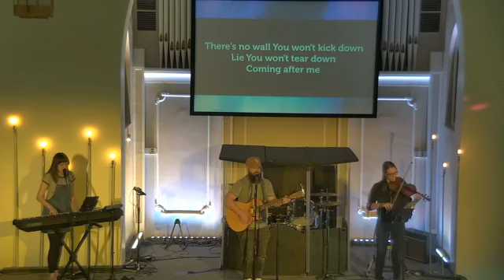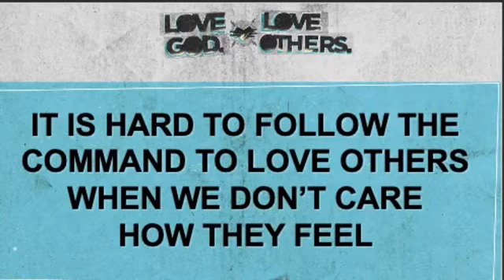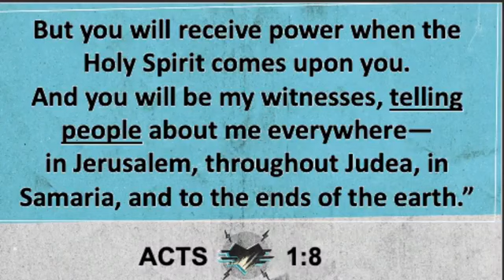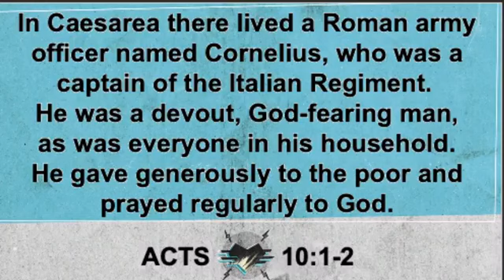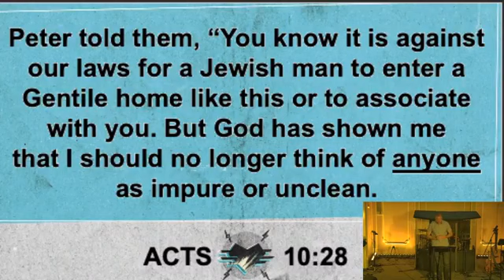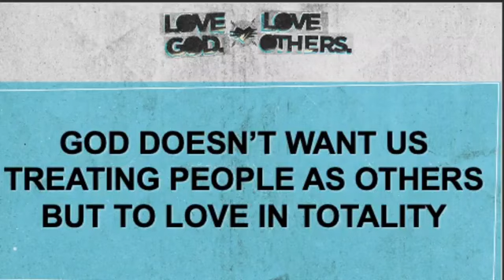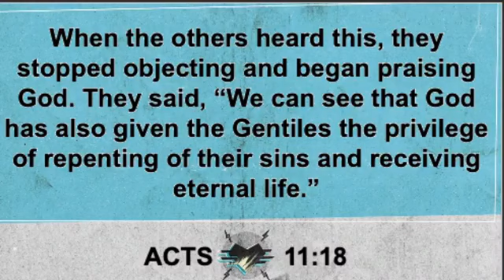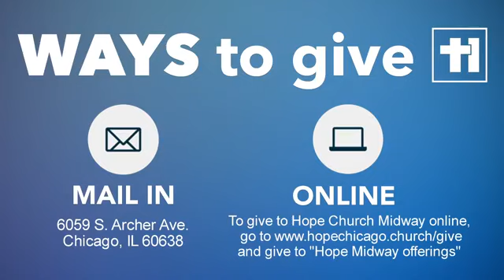6/16/20 “Love God Love Others” Hope Church Midway